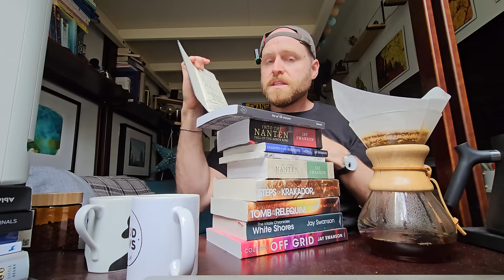On Creative Persistence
Get access to my guide to Paris

Patron Producer: Luly Gonzales